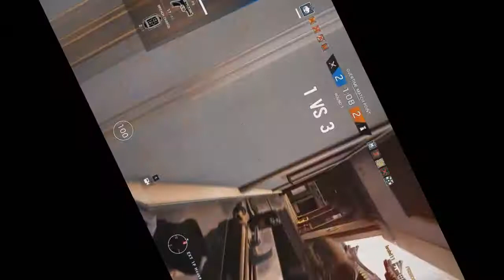Rainbow Six Siege fUn 2